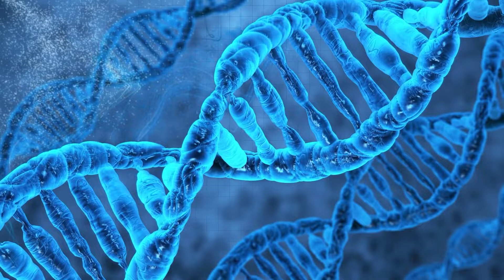Под знаменем небес. Трейлер. Сериал 2022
• Премьера: ►28 апреля 2022 (мир)◄
• Оригинальное название: "Under the Banner of Heaven"
• Жанр: триллер, драма
• Страна: США
• Режиссер: Дэвид Маккензи, Изабель Сандовал, Кортни Хант
• Актеры: Эндрю Гарфилд, Роэн Мид, Дэйзи Эдгар-Джонс, Кристофер Хейердал, Скотт Майкл Кэмпбелл

История двух братьев, убивших жену и маленькую дочку своего младшего брата. Убийцы утверждают, будто действовали по приказу бога.